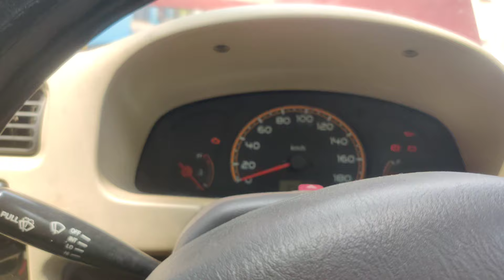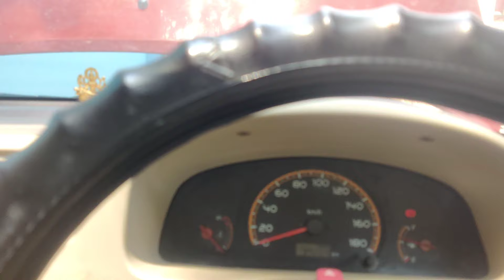Suzuki Car Start problem